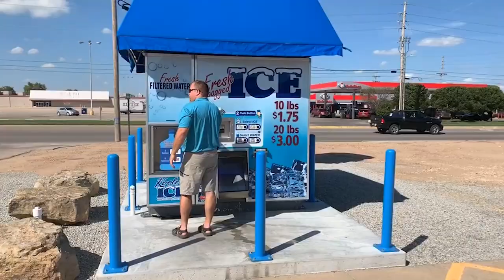Ryan Erickson Kooler Ice Vending Machine Owner in Lyons, KS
Ryan Erickson has been in the construction business for 20 years and recently has started his own ice vending business with Kooler Ice! Ryan first became interested in Kooler Ice when he wanted to make use of an empty commercial lot. Since then he has created a fleet of machines in his area and is in the process of acquiring a location for a seventh machine.